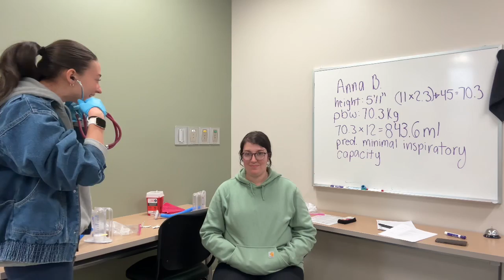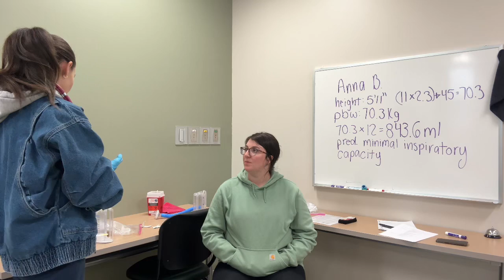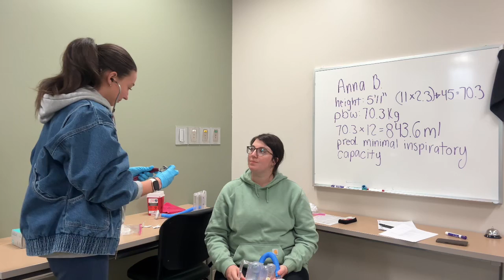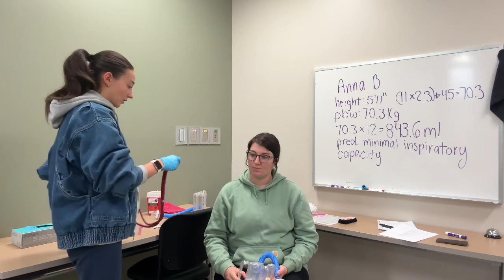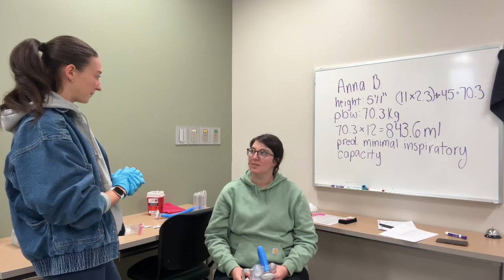Inventive Spirometry (Ic/Is) instructional video Emily Beguin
Incentive spirometry, respiratory therapy, respiratory therapeutics 2025